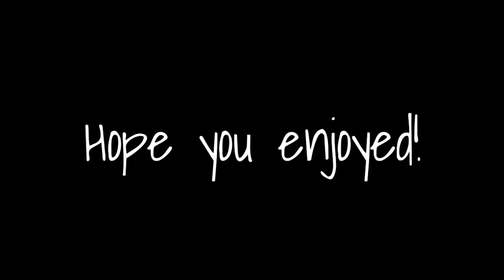My favorite Fursuiters/Furrytubers!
Let me know if you like any of them. Also, please Go sub to all of them!